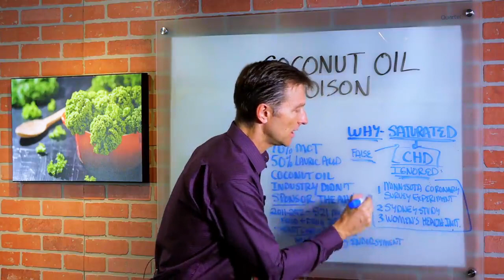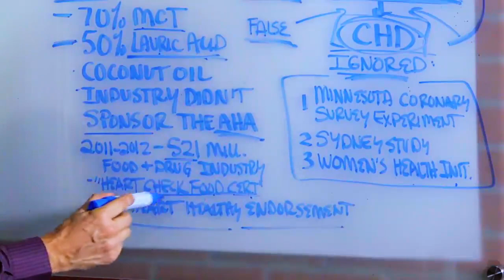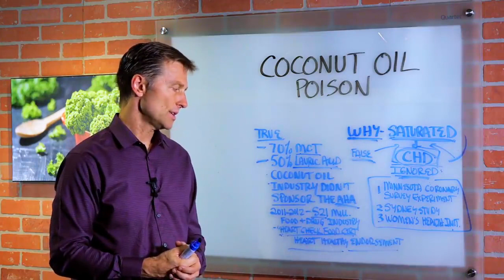Coconut Oil: Is Coconut Oil Good For You? – Dr. Berg on the Health Benefits Of Coconut Oil